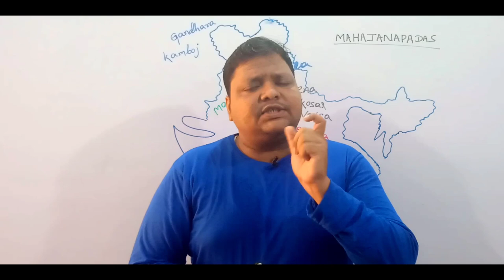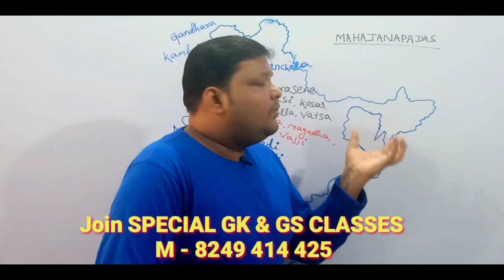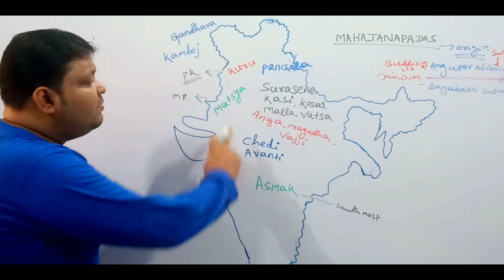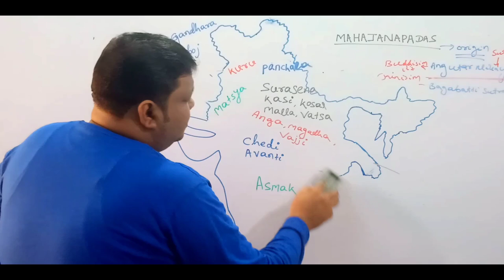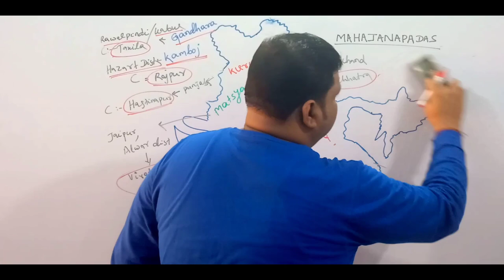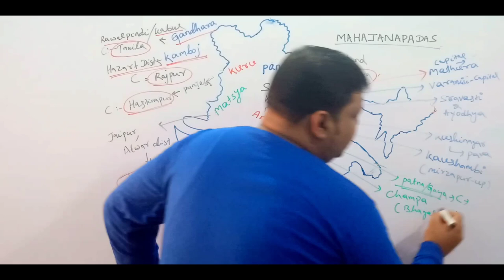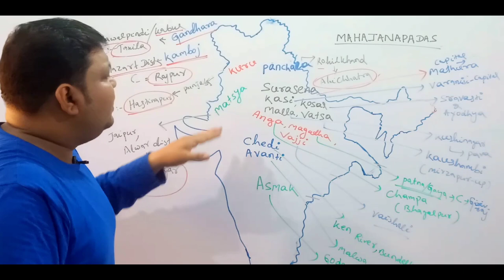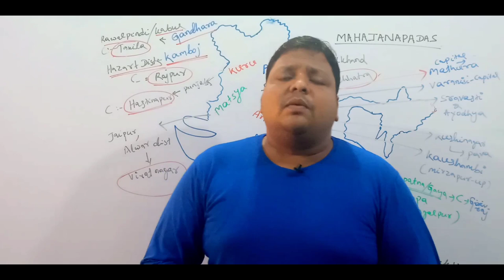HISTORY || CLASS- 7 || MAHAJANAPADAS || IN ODIA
Todays in this class we are going to learn            in odia which is very imporatant for all the competitive exam point of view like SSC CGL, SSC CHSL,OSSC,OSSSC,OPSC,BANK PO, BANK CLERK. Join our telegram group for weekly question pdf on maths “JOGESH PRADHAN OFFICIAL”.